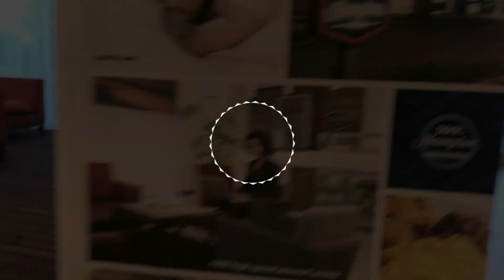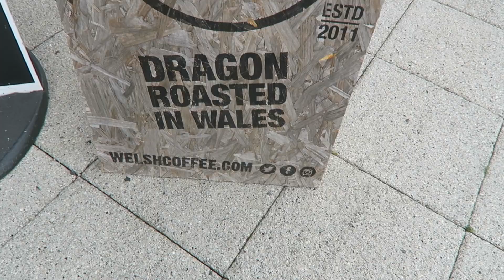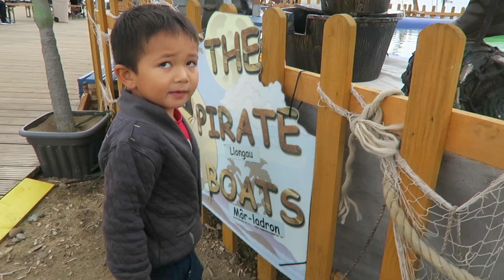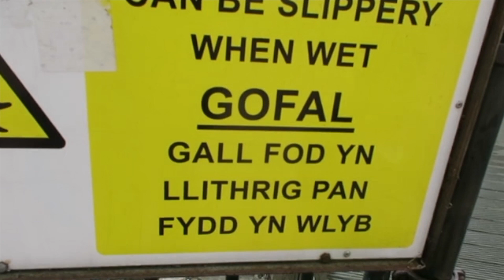Cardiff Bay Wales